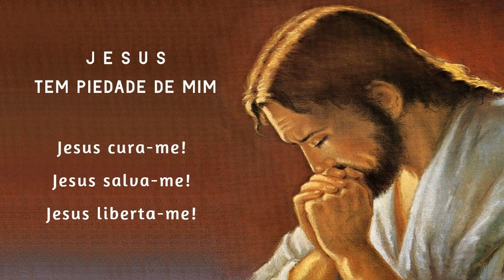Terço da Libertação 30/06/2021